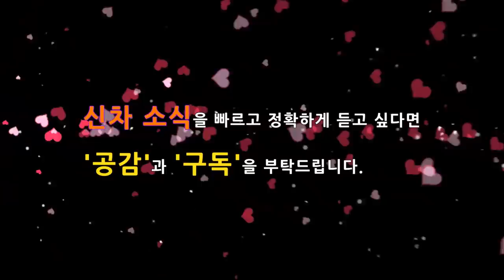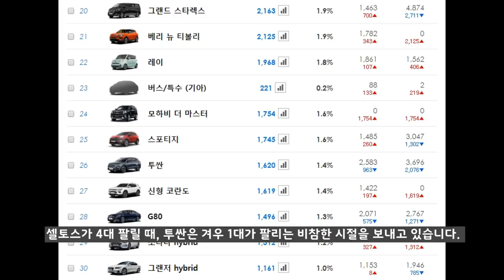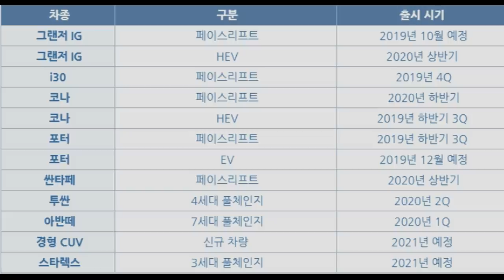2부! 신형 투싼 풀체인지! 4세대 디자인 특징은 측면과 후면 포착! Hyundai 4generation Tucson NX4!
내년에 출시될 준중형 SUV인 4세대 투싼 위장막 차량이 포착되었습니다. 세번째로 포착된 위장막 차량의 경우 두터웠던 위장막 커버가 제거되었는데, 출시 시기를 고려했을 때 상당히 일찍 제거가 되었다고 할 수 있습니다.

위장막 커버가 제거되면서 측면부와 후면부 디자인 특징을 살펴봤습니다. 그리고 숨겨진 이야기도 알려드립니다.